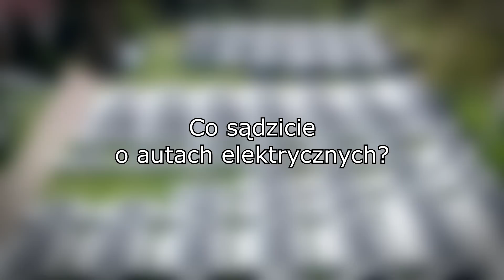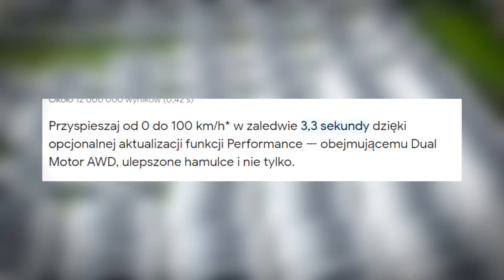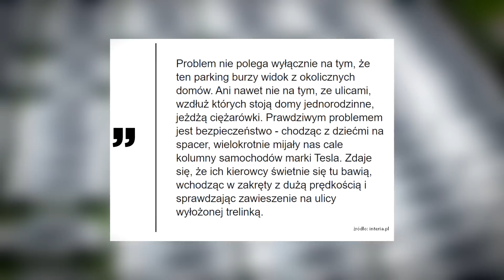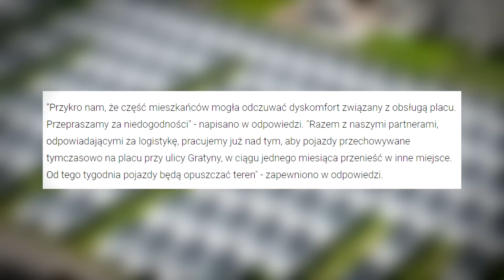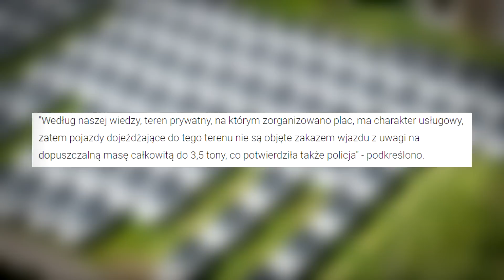O CO CHODZI Z SETKĄ TESLI NA WARSZAWSKIM OSIEDLU?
W tym filmie opowiemy sobie o tajemniczym parkingu blisko 100 tesli na jednym z warszawskich osiedli, jak się tam znalazły, czemu tam stoją i jakie powodują niebezpieczeństwo? O tym w dzisiejszym odcinku!

Kod: "POAJZDY" - 5% RABATU! / reklama